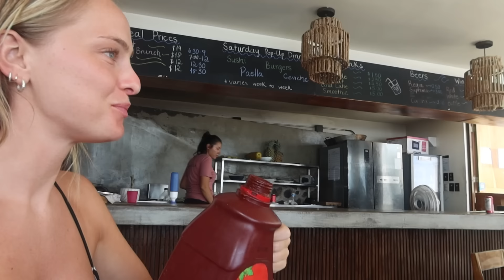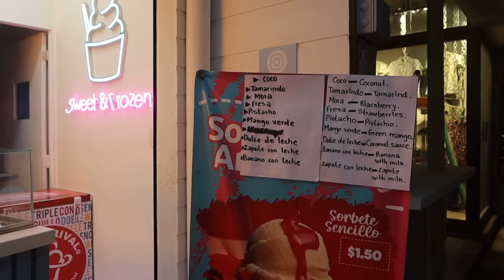KOMMER DET GÅ???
Videon är i samarbete Lapoint